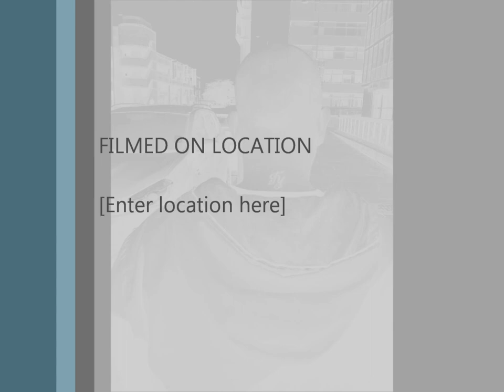James Blake - Limit To Your Love c&s ( chopped and screwed )